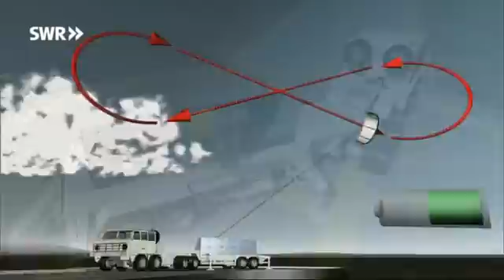Kite Power in "Die grosse Show der Naturwunder"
Dr. Roland Schmehl of Delft University of Technology explains how to generate energy using large computer-controlled kites in Die grosse Show der Naturwunder (The great Show of Natural Wonders). The show was moderated by Frank Elstner and Ranga Yogeshwar and was broadcast on 1 September 2011 at 20:15 hrs by German public broadcaster ARD.